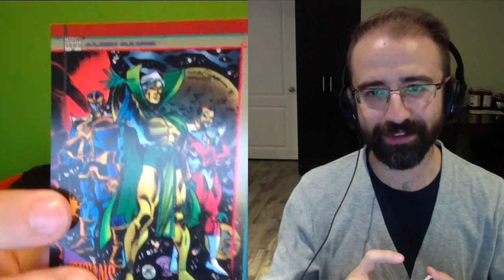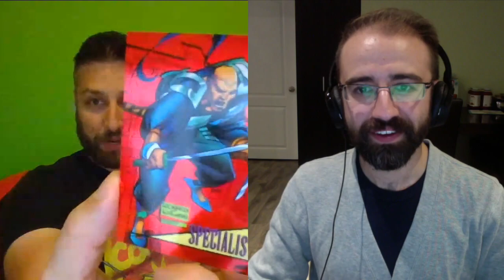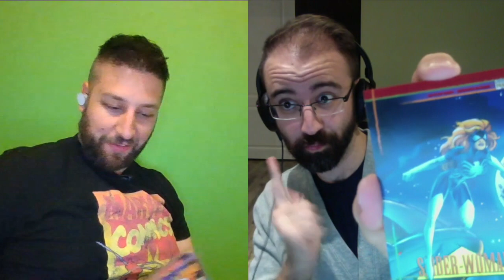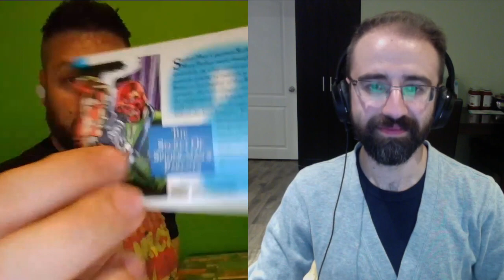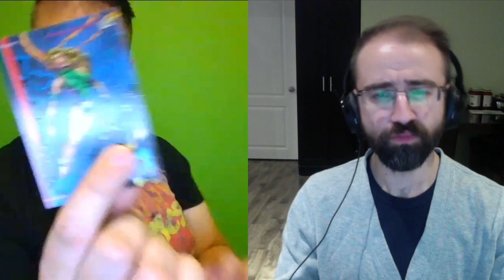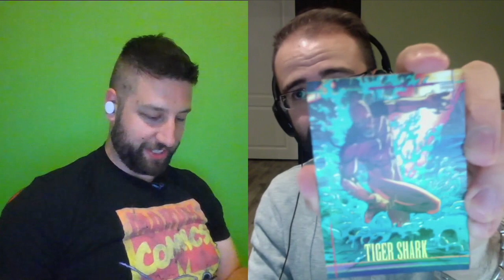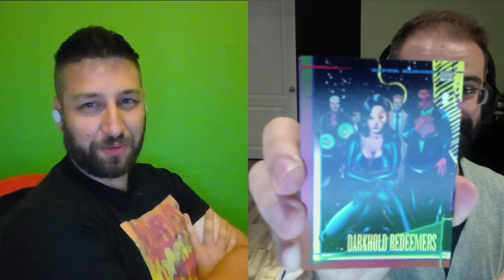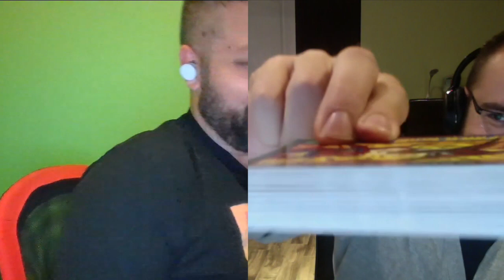INFINITY REWATCH | 1993 Marvel Skybox Trading Card Unboxing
All the cool kids are doing unboxings, and we're nothing if not desperate to be popular!
Ryan has purchased a box of retro Skybox Marvel trading cards. Will we finally be able to complete our collections after almost 30 years?!